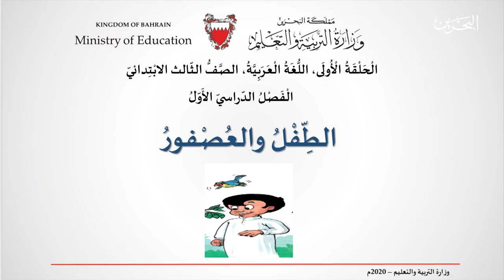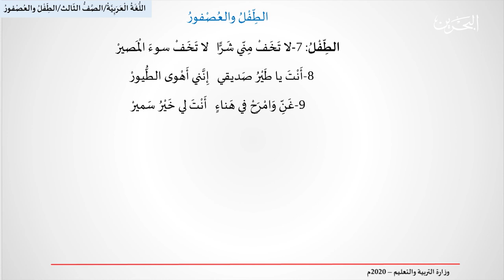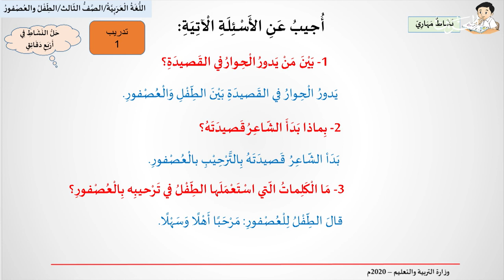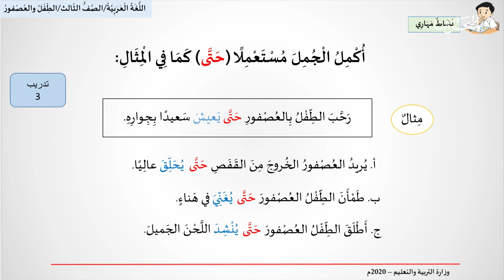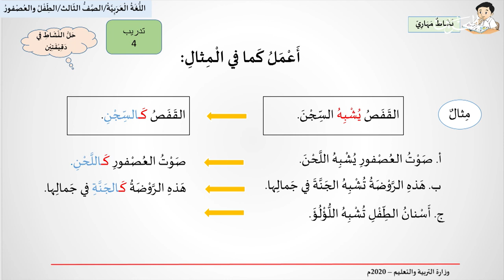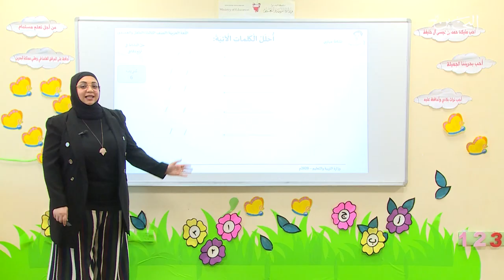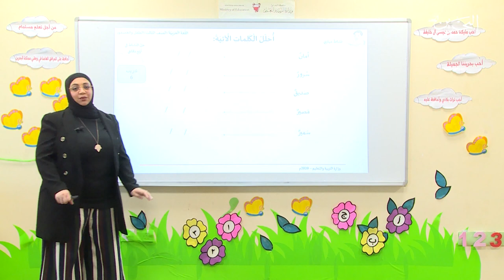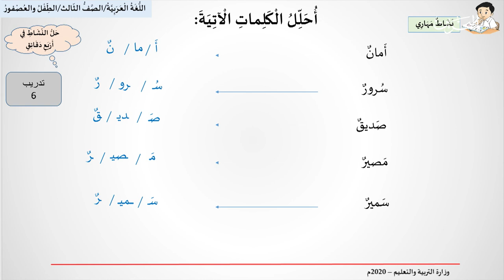اللغة العربية للثالث الابتدائي الطفل والعصفور